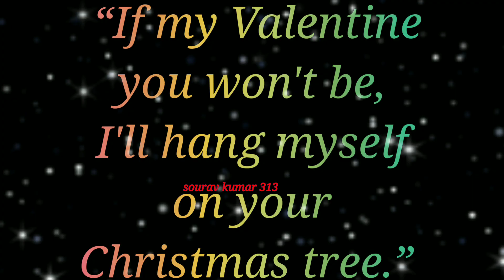Wish you a marry Christmas // Marry Christmas // NCS //Sourav // 🎅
Wish you
a
marry Christmas
Marry Christmas
video status

lots of 💓.